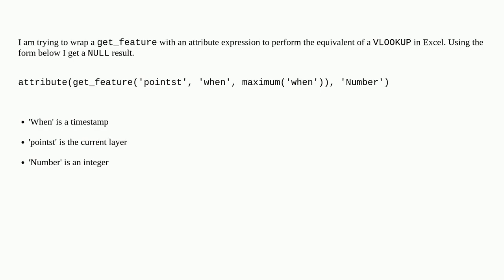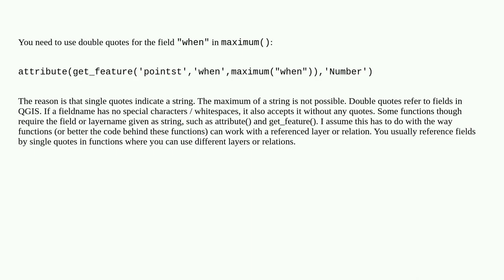Gis: Using get_feature function with attribute in QGIS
Using get_feature function with attribute in QGIS

A special thanks goes out to the community

  qgis-expression fields-attributes qgis attribute-table